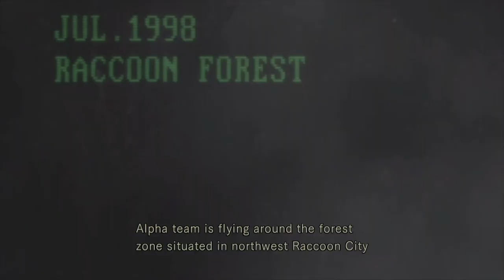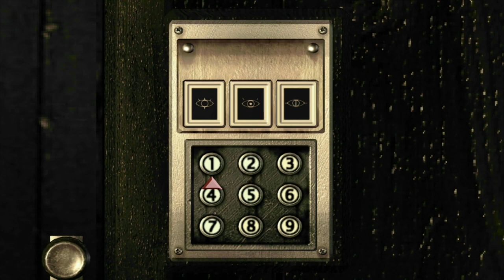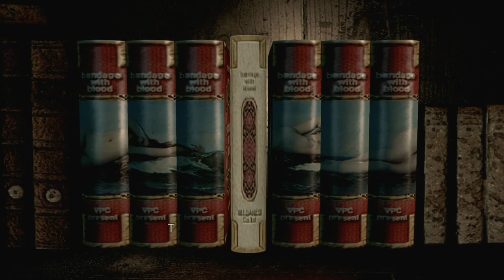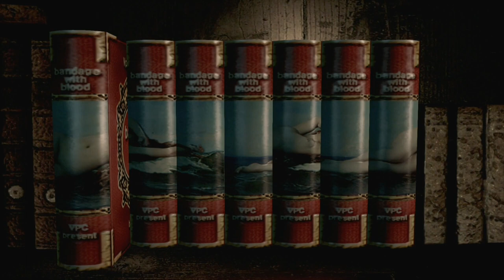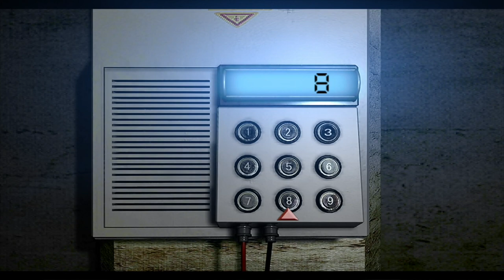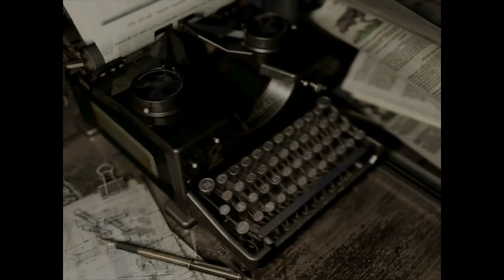Resident Evil HD - REAL SURVIVAL Speedrun JILL Save Nobody - Beginner's Route WITH COMMENTARY 2/5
WITH COMMENTARY Resident Evil - Playing as JILL on REAL SURVIVAL difficulty, Speedrun under 3 hours (Don't Stop Running) Saving Nobody,  BEGINNER'S ROUTE.

With this guide, you will unlock the infinite Rocket Launcher, infinite Samurai Edge, Invisible Enemies mode and complete Real Survival while following a simplified route (where applicable xD)

This can be used in conjunction with some of my other REHD videos once uploaded for a COMPLETE TROPHY WALKTHROUGH. Or if looking for a certain playthrough, hopefully you will find what you need on here!

I have a version of this both with and without commentary so choose your fancy, enjoy ;)